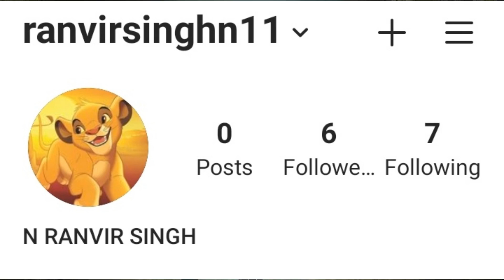GOD OF WAR III REMASTERED WALKTHROUGH GAMEPLAY PART 15- CRONOS BOSS FIGHT (PS4)